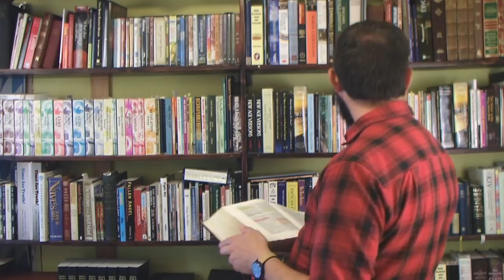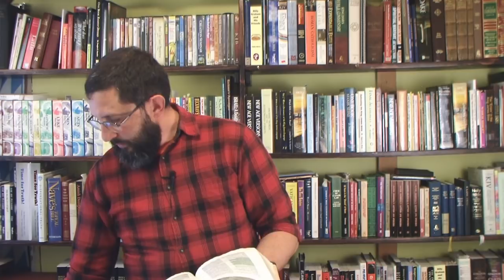Why Christians Should Be Established With Spiritual Milk, And Not Meat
This is an older sermon I preached nearly 6 years ago about the importance of remembering the basics of your salvation, and relationship to the Lord Jesus Christ.